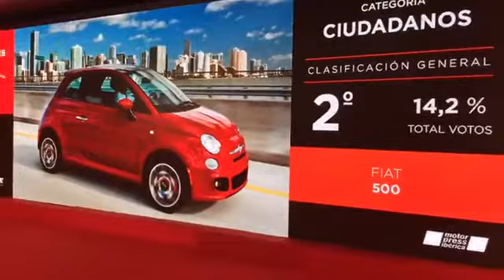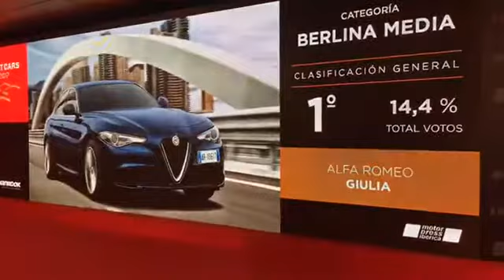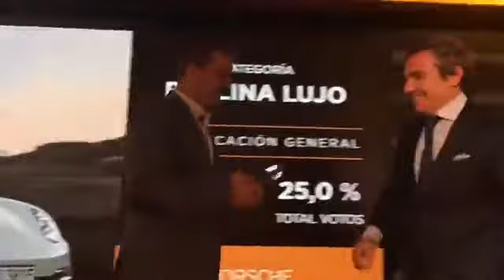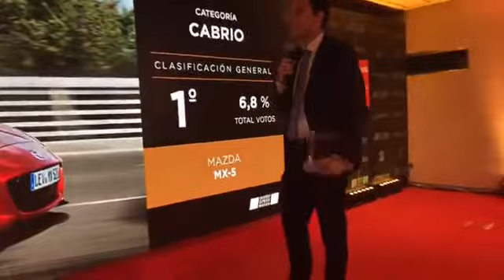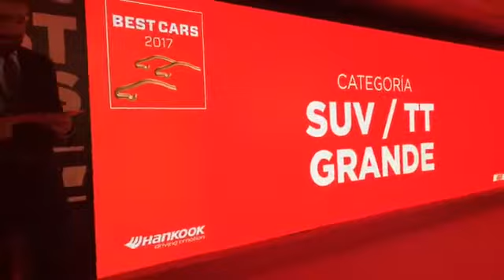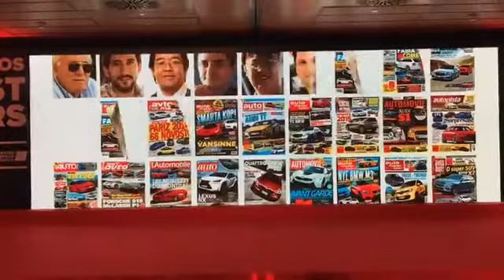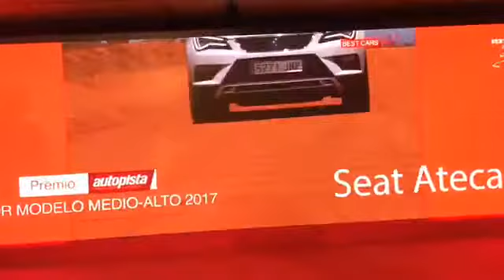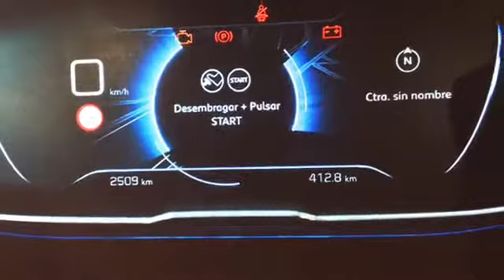La gala de entrega de los premios Best Cars, presentada por Juanma Castaño, íntegra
¿Te perdiste nuestra retransmisión en directo de la gala Best Cars? Ahora la puedes ver íntegra. ¡No tiene desperdicio!